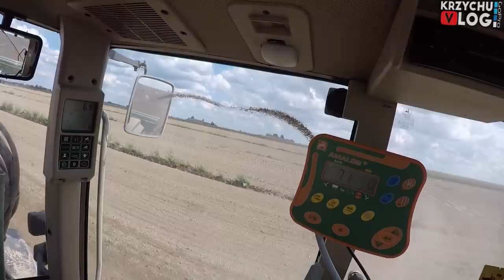Odwiedziny na gospodarstwie u Michała [JOHN DEERE] 😱 Siewy Rzepaku 2020 *Nowe Nabytki* 🌱MafiaSolec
Potrzebujesz Części Do Swoich Maszyn? Sprawdź na: ZENOX.pl